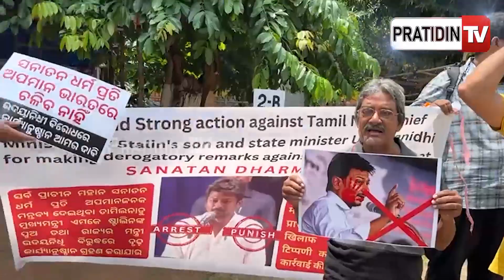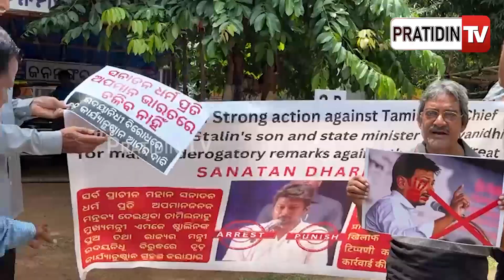ଉଦୟନିଧିଙ୍କ ଗିରଫ ଦାବିରେ ରାଷ୍ଟ୍ରୀୟ ହିନ୍ଦୁ ସଙ୍ଗଠନ ପକ୍ଷରୁ ବିକ୍ଷୋଭ|Hindu Sangathan protest on Udhayanidhi